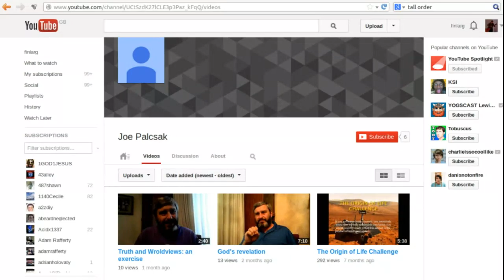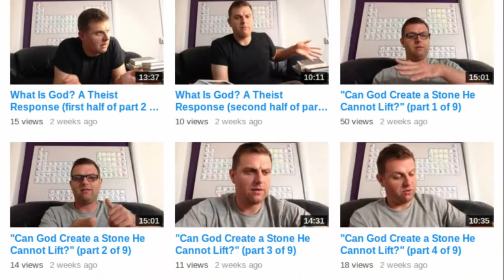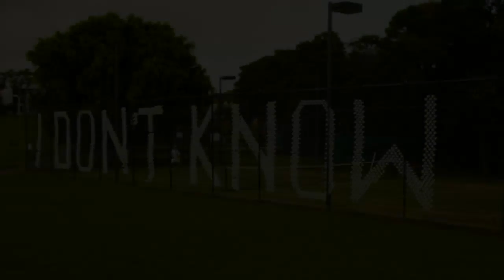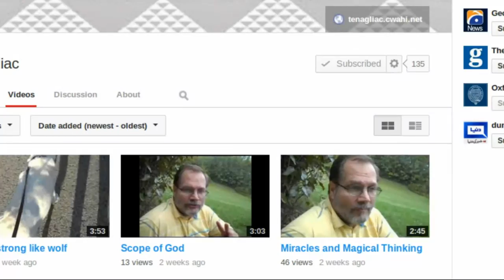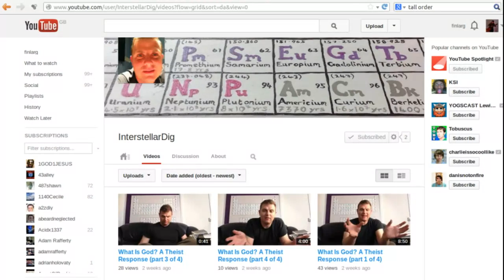What is God? Theists help an Atheist try to understand the Question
When people argue about whether or not there is a god, they often seem to be talking past each other. The conversations end up going nowhere - at least not in the direction of agreeing who is wrong and who is right. I asked some theists if they could help by defining what they believe God is.